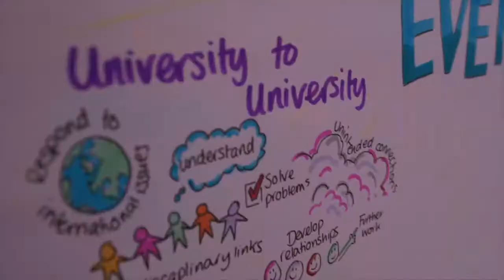ESRC Newton Fund Event Social Film 2